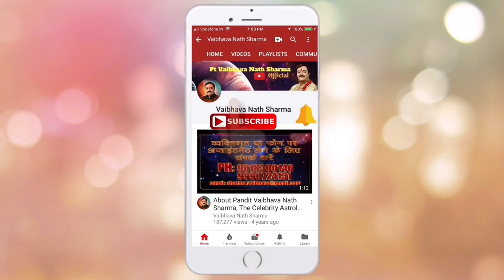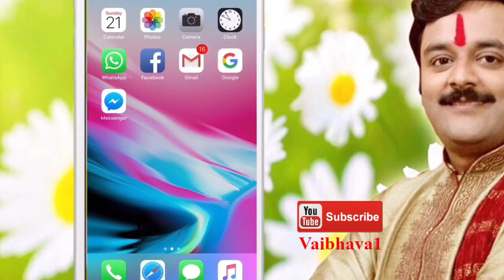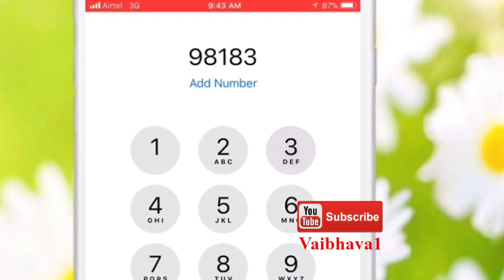भविष्य पुराण के अनुसार जानिए कैसे आपकी उंगलिया खोलतीं हैं आपके भविष्य का राज़ | Samudrik Jyotish Upay